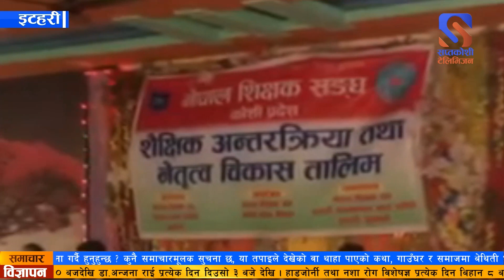नेपाल शिक्षक संघ कोशी प्रदेशको आयोजनामा शैक्षिक अन्तरक्रिया तथा नेतृत्व विकास तालिम सम्पन्न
नेपाल शिक्षक संघ कोशी प्रदेशको आयोजनामा शैक्षिक अन्तरक्रिया तथा नेतृत्व विकास तालिम सम्पन्न भएको छ ।नेपाल शिक्षक संघ सुनसरीको आथित्यता तथा नेपाल शिक्षक संघ इटहरीको व्यवस्थापनमा सञ्चालित दुई दिने अन्तरक्रिया तथा तालिम समापन भएको हो ।दुई दिने कार्यक्रमको अन्तिम दिन आज शिक्षकहरुलाई नेतृत्व विकास सम्वन्धी तालिम दिइएको थियो ।